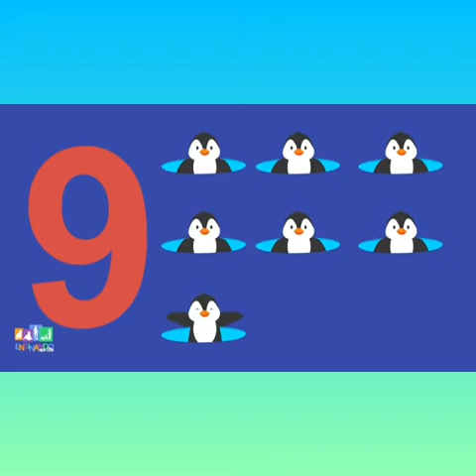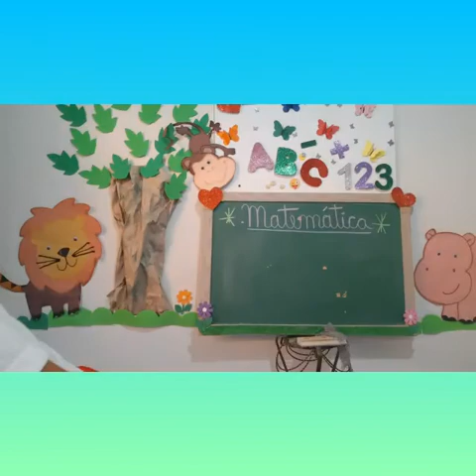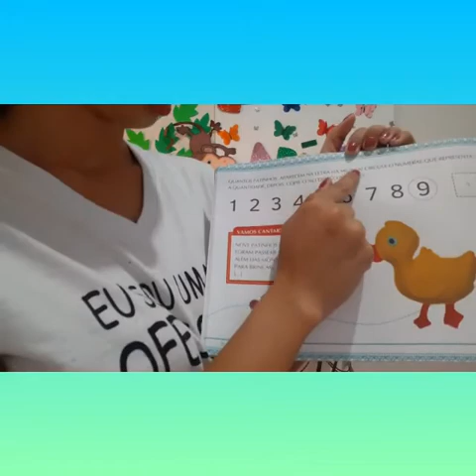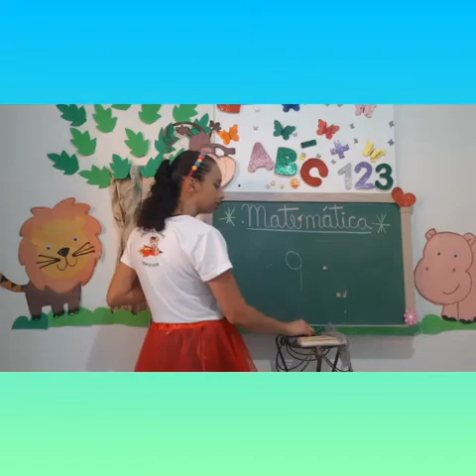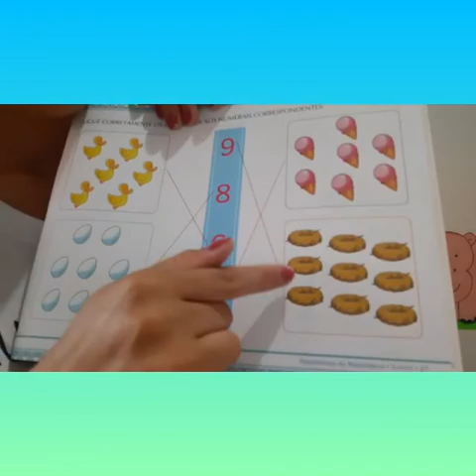Professora Ysabela Maternal Aula dia 13/10